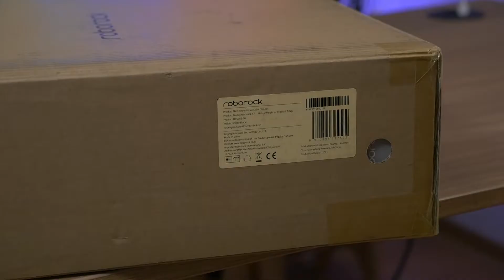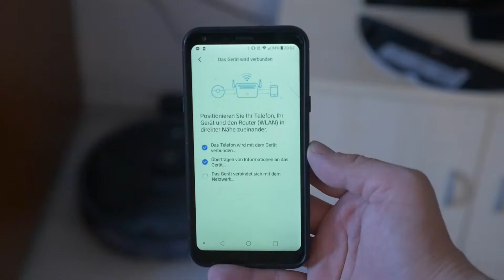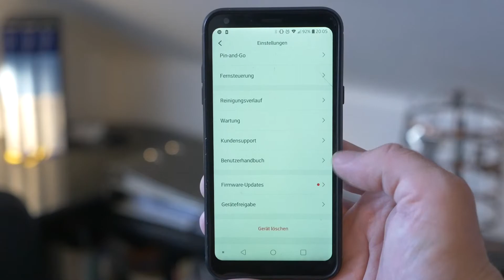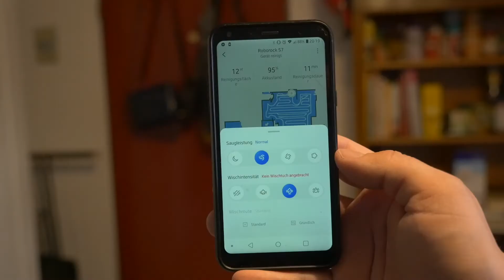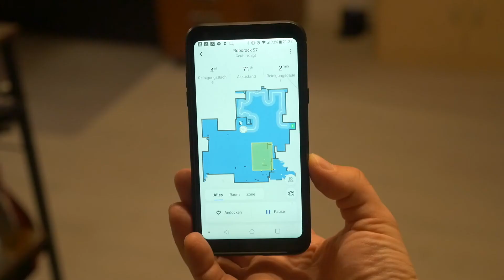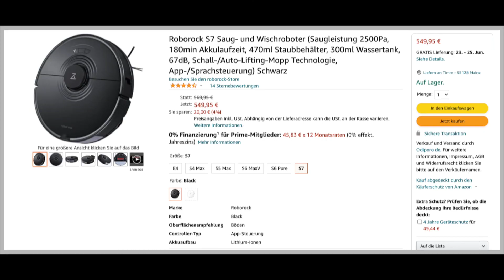Roborock S7 Review (2021)